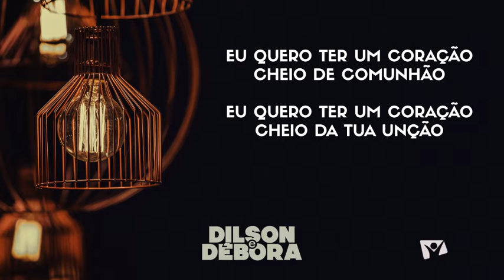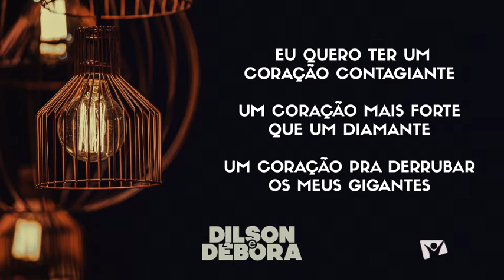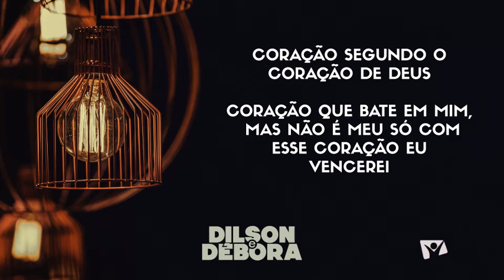[ Playback ] CORAÇÃO DE ADORADOR | @dilsonedebora | (DVD Somos Um)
SOLTE A VOZ E CANTE COM A GENTE! PLAYBACK COM LETRA!

▷ APOIE NOSSO CANAL E NOSSO MINISTÉRIO FAMILIAR
▷ OUÇA DILSON E DÉBORA NAS PLATAFORMAS DIGITAIS